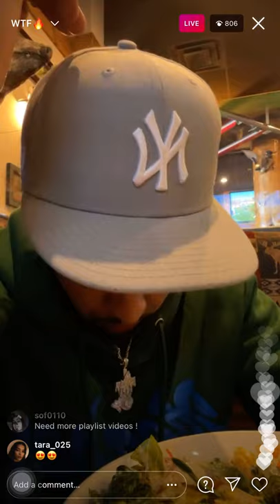J COOK NOT FEELING GOOD (2/4/21)